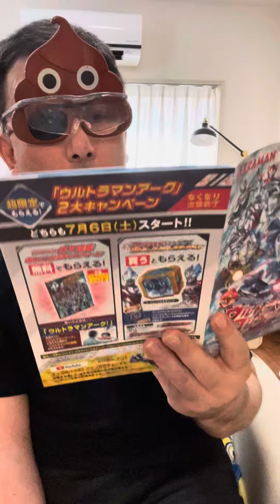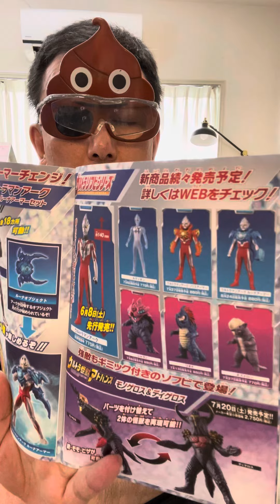ウルトラになれないうんこマン 歳月人を待たず 片麻痺 pelatihan 脳出血 aphasia 失語症 paralysis bonjovi 富士山 step mtfuji